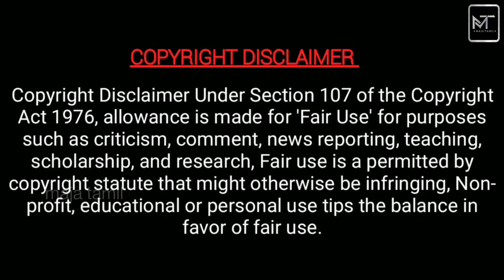Last day of naam iruvar namakku iruvar today episode climaxe sequences offscreen | final day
நாம் இருவர் நமக்கு இருவர் சீரியல் கடைசி நாளில் நடந்ததை பார்க்கவும்!!!